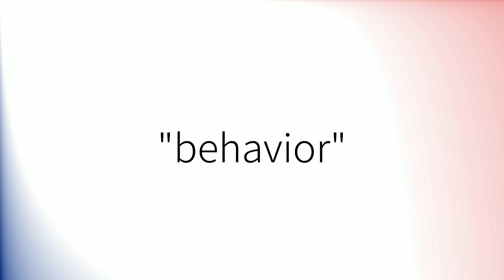How to pronounce 'Behavior' (British English)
How to pronounce 'Behavior' in British English.
Comment prononcer 'Behavior' en anglais britannique.
Como pronunciar 'Behavior' en inglés británico.
Wie man 'Behavior' mit britischem Akzent ausspricht.
「Behavior」の英語の発音の仕方